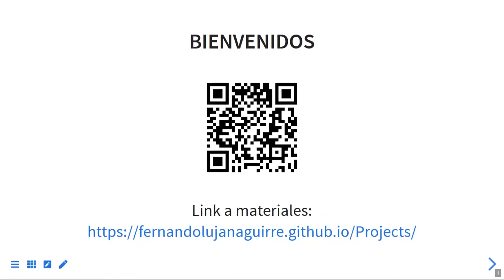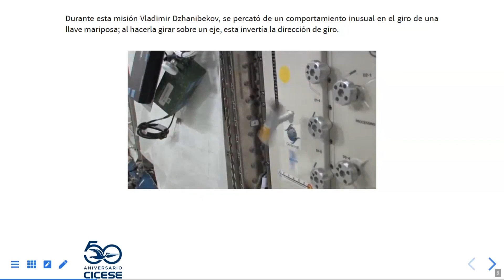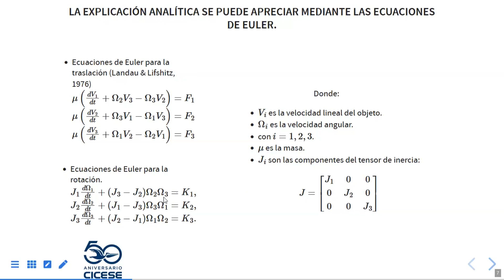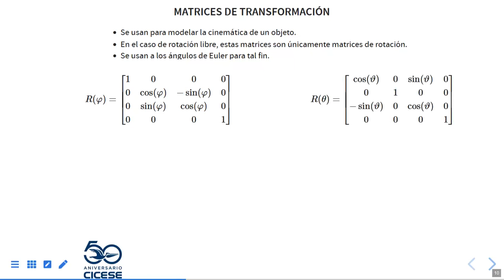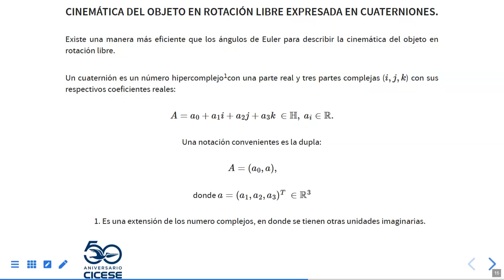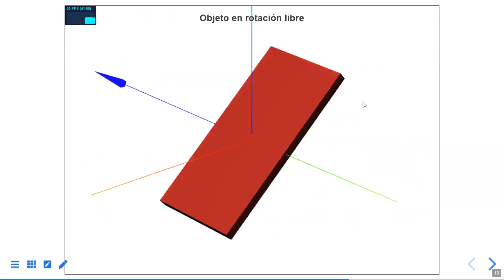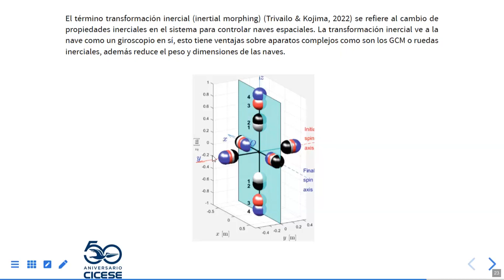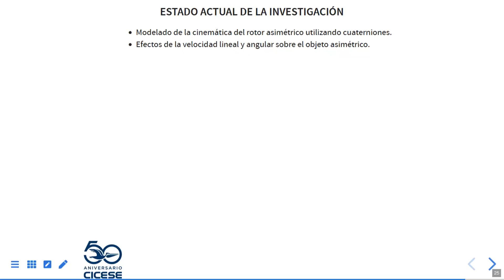[Seminario] ¨El efecto Dzhanibekov¨ la física no intuitiva de los objetos en rotación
¨El efecto Dzhanibekov¨ la física no intuitiva de los objetos en rotación: explorando aplicaciones futuras.

En el año de 1985, durante la misión Soyus T-13, el cosmonauta Ruso, Vladímir Dzhanibekov se percató de que al poner a girar una llave mariposa en el espacio, esta cambiaba su dirección de giro, lo cual era inusual. Esto se bautizó efecto Dzhanibekov. Este efecto tiene otros nombres: teorema del eje intermedio y teorema de la raqueta de tenis, los cuales estipulan que el giro sobre el eje intermedio de un objeto asimétrico será inestable, por lo que periódicamente habrá cambios en la dirección de giro. El análisis del efecto Dzhanibekov es importante para el éxito de misiones espaciales de larga duración. En la presente investigación de doctorado se pretende aprovechar este efecto mediante la manipulación de la distribución de la masa de un rotor, lo que conlleva a una manera diferente de controlar la orientación de naves espaciales, aviones y submarinos.

Seminario del 22 de Marzo 2023.